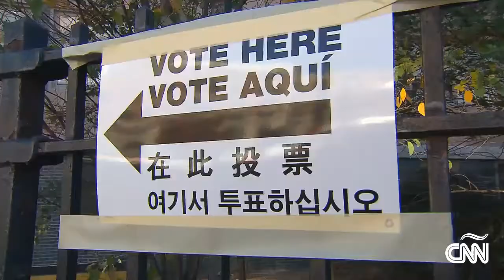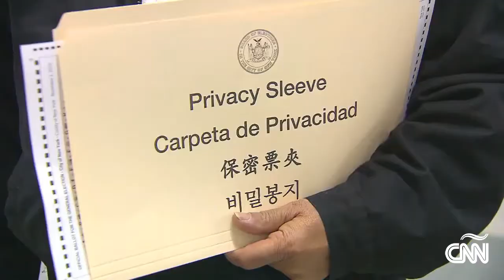VotoLatino2014: Los nuevos votantes latinos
Distintas organizaciones defensoras de los derechos de los inmigrantes en Nueva York vigilan este martes en distintos puntos electorales de la Gran Manzana que los extranjeros que se hayan hecho nuevos ciudadanos puedan votar. Pero, ¿cómo se le brinda la información a estos nuevos electores?